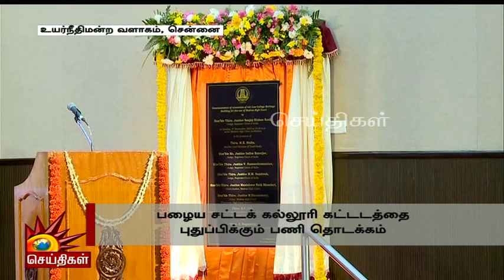“பிரதிநிதித்துவம் இருக்க வேண்டும்” - நீதிபதிகள் முன்னிலையில் கோரிக்கை வைத்த CM MK Stalin | DMK